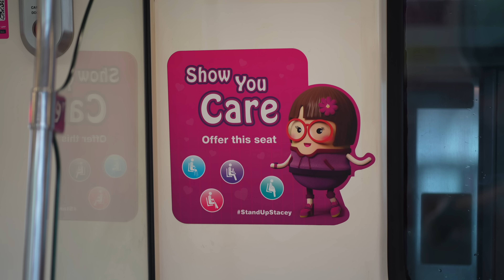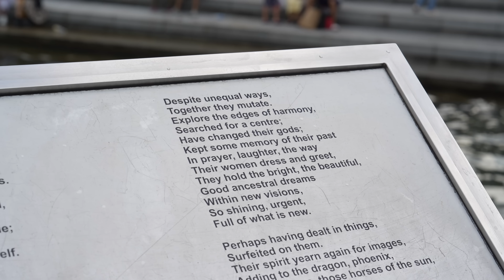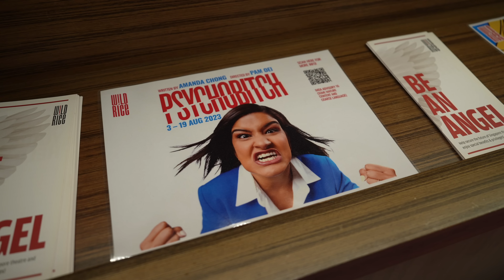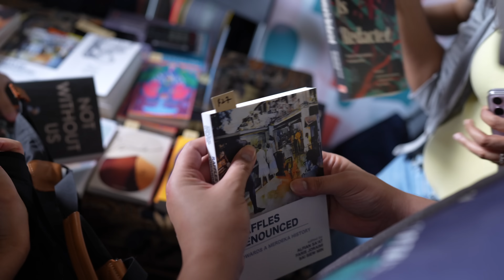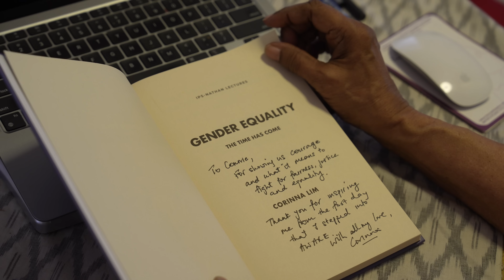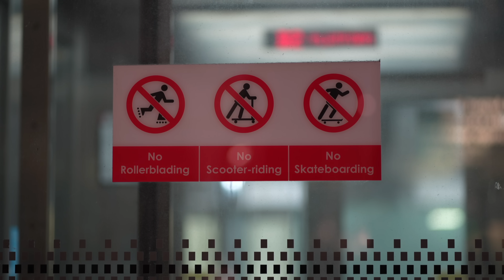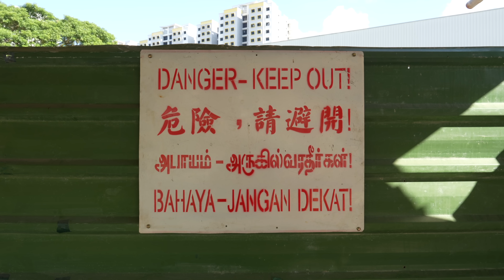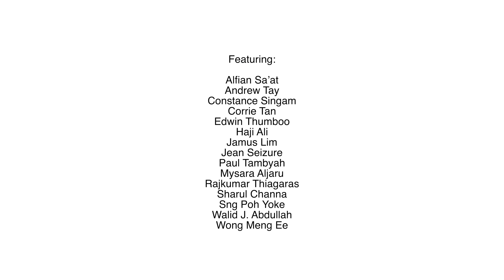The Singapore I Recognise: Voices from the Ground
📽️Ethos Books presents The Singapore I Recognise: Voices from the Ground 📽️

The Singapore I Recognise
This 3-week National Day initiative celebrates the many facets, definitions and narratives of Singapore. Featuring a short video documentary, pop-up bookstore and community collaborations from 15 July - 6 August, as well as Singapore's first One-Book Bookshop, The Singapore I Recognise seeks to engage Singaporeans in meaningful conversations about where we are now, and where we want to go.

Discover more voices this National Day weekend at Singapore’s first One-Book Bookshop.
📍Fri - Sun, 4 - 6 Aug
📍Dakota Dreams | 51 Old Airport Road | #02-55
📍11am - 5pm

🎤 Voices from the Ground
Capturing interviews with 15 socially-engaged pioneers, thought leaders and practitioners across politics, academia, civil society and the arts, Voices from the Ground illuminates the Singapore they know and their hopes for our country.

Featuring:
Alfian Sa'at
Andrew Tay
Constance Singam
Corrie Tan
Edwin Thumboo
Haji Ali
Jamus Lim
Jean Seizure
Paul Tambyah
Mysara Aljaru
Rajkumar Thiagaras
Sharul Channa
Sng Poh Yoke
Walid J. Abdullah
Wong Meng Ee

About Ethos Books:
Established in 1997, Ethos Books, an imprint of Pagesetters Services Pte Ltd, we are an independent publisher of literary fiction, non-fiction, and poetry. We aim to create books that capture the spirit of a people and reflect the ethos of our changing times.